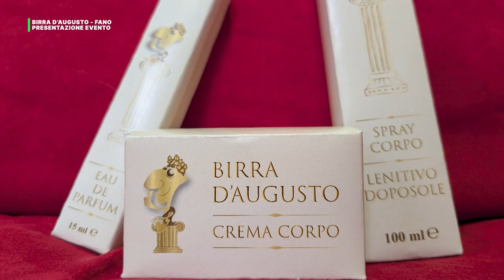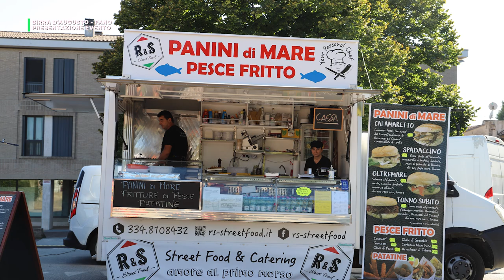BIRRA D' AUGUSTO 2024 A FANO - Presentazione evento